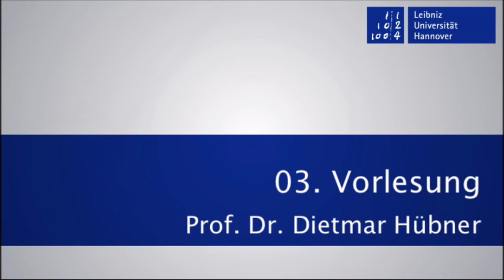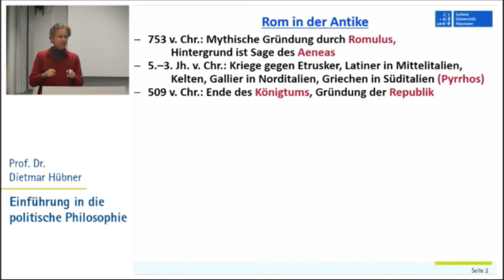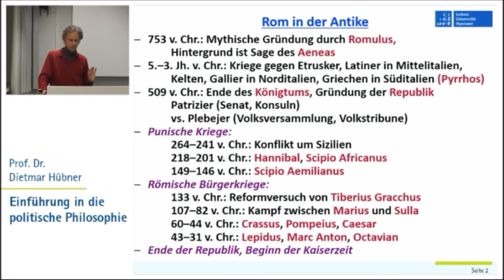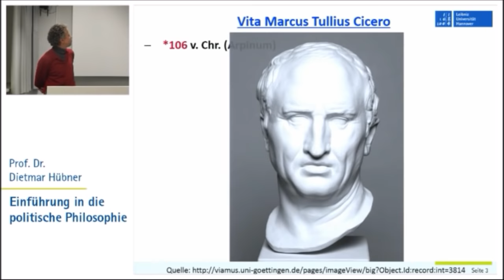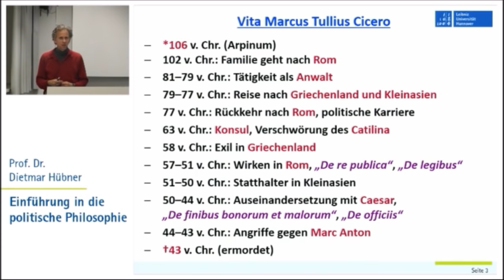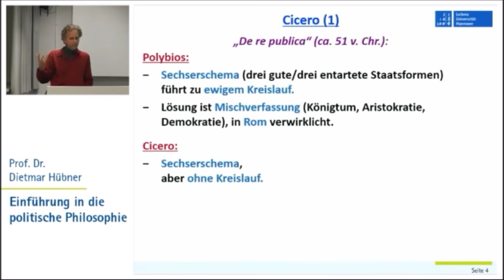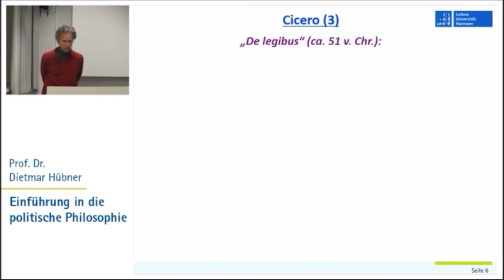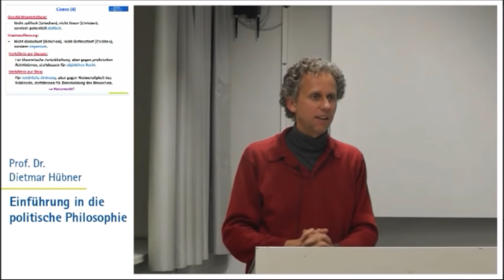Politische Philosophie 3: Antike 3 - Polybios, Cicero